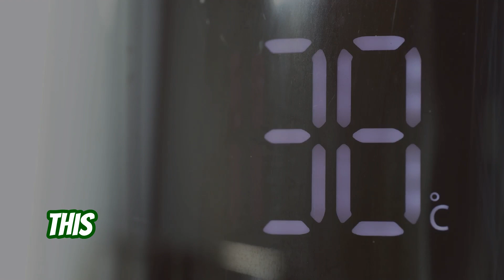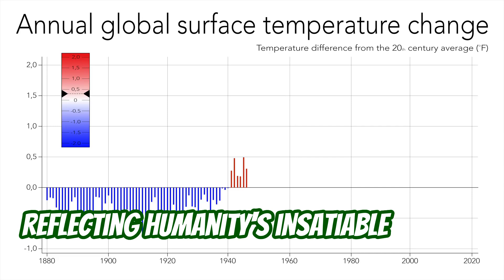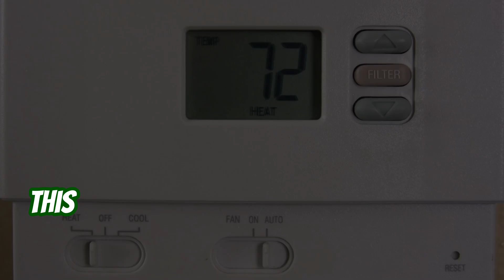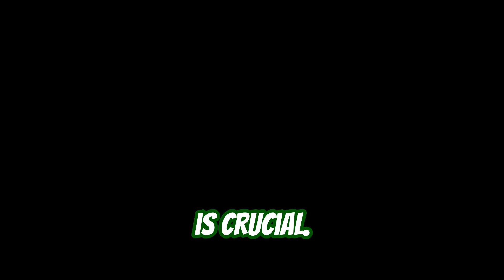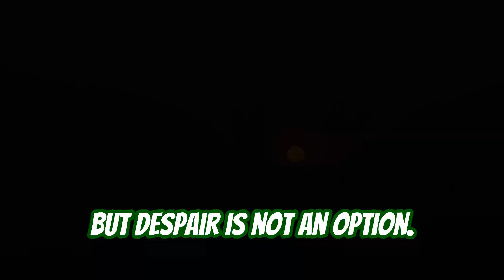2024 Hottest year on record? How hot can it get?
The Hottest Year on Record: What It Means and What We Can Do About It 🌍🔥

As 2024 marks the hottest year on record, it's becoming clear that climate change is no longer a distant concern—it's here, now, and affecting us in ways many never imagined. From melting glaciers to raging wildfires**, from rising sea levels to extreme weather events, the evidence is undeniable. 🌡️ But beyond the headlines, what does this drastic temperature rise mean for our planet? And more importantly, what can we do to slow it down before it’s too late?

Over the past century, the Earth's temperature has steadily increased, driven by human activities like the burning of fossil fuels, deforestation, and industrial agriculture. Since the late 19th century, the global temperature has risen by about 1.2°C (2.16°F). While this might sound small, the effects are massive. Every fraction of a degree brings new, more extreme consequences: **longer heatwaves, more severe droughts, and faster-melting polar ice.

From 2016 to now, we've seen the five hottest years in recorded history, and 2024 takes the lead. These changes are happening exponentially, meaning the rate of warming is increasing at an alarming pace. The time to act is now. But there’s a problem: **misinformation** and disinformation continue to muddy the waters, preventing the widespread action we need. 🤔

One of the most dangerous myths about climate change is the idea that it’s natural or inevitable. Yes, the Earth's climate has always fluctuated, but not at this rate. What we are witnessing now is a rapid acceleration of warming driven almost entirely by human activity. 🌿

Why is climate change exponential? Each year, the amount of heat-trapping gases like CO2 increases, and with it, the Earth absorbs more heat. The effects of this warming are cumulative: more heat means more droughts, more storms, and more ice melt, which further accelerates warming. It’s a vicious cycle that can only be broken if we dramatically reduce our greenhouse gas emissions.

Despite the overwhelming evidence, climate change denial remains a persistent barrier to meaningful action. Some common arguments include:

1. "The Earth has always warmed and cooled."
   While this is true over long geological timescales, what’s different now is the **speed of change. Natural cycles occur over thousands to millions of years; today’s warming is happening over just a few decades.

2. "It’s not humans causing it."
   Over 97% of climate scientists agree that human activities—particularly burning fossil fuels—are the leading cause of recent warming. Industrial pollution, deforestation, and industrial-scale farming are all major contributors.

3. "There’s nothing we can do."
   This fatalistic view is dangerous. While the problem is large, solutions are within our reach, but we must act quickly. 🌱

It’s easy to feel overwhelmed by the scale of the crisis, but every individual action counts. By making small changes in your daily life, you can help reduce the effects of climate change and create a ripple of change. Here are a few impactful ways to be part of the solution:

1. Adopt a Plant-Based Diet
   Animal agriculture is one of the leading drivers of deforestation and methane emissions. By switching to a plant-based diet, you can significantly reduce your environmental footprint. It's not just good for the planet—it's also better for your health.

2. Reduce Waste
   Avoid single-use plastics, recycle whenever possible, and reduce your overall consumption. The less waste we create, the less strain we put on our planet’s resources.

3. Spread Awareness
   Share reliable information about climate change and call out misinformation when you see it. Talking about climate change with friends, family, and your community can help create the cultural shift we need.

4. Vote for Leaders Who Prioritize the Planet
   Change happens from the top down. Voting for political leaders who prioritize climate action, renewable energy, and sustainable practices can make a massive difference in our collective future.

5. Combat Disinformation
   Disinformation and misinformation about climate change are rampant. Stay informed and help others stay informed by fact-checking sources and challenging climate change myths when you come across them.

We are living through a critical moment in history. The choices we make today will shape the world of tomorrow. It’s up to all of us to rise to the challenge and fight for a future where we don’t just survive but thrive.

As the hottest year on record, 2024 is a wake-up call—a reminder that the planet is sending us urgent signals, and it’s time to listen. We must act decisively, both as individuals and as a global community. The road ahead is tough, but the stakes couldn’t be higher. Every action counts. Every voice matters. 🌍

Don’t wait. Be the change.Share this article, spread the truth, and join the movement. Together, we can create a more sustainable future.